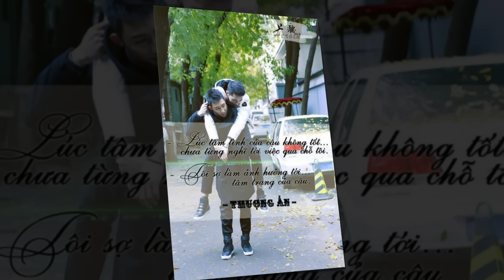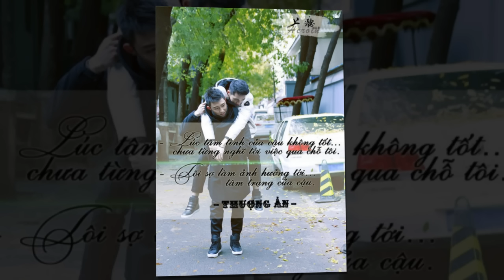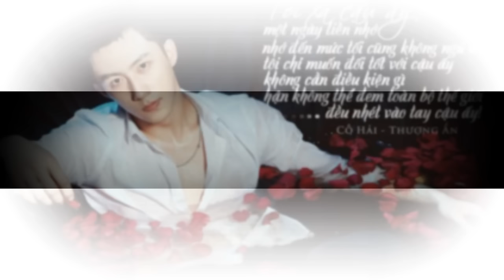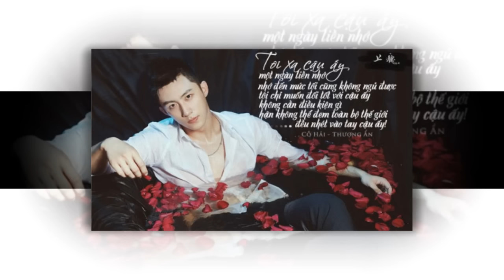Thượng Ẩn Phần 2 ( Shang Ying ) - Chương 3- Gặp Lại Sau 8 Năm - MC Anh Khoa [Official]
Các bạn nghe xong nhớ cho 1like để ủng hộ cho Anh Khoa và nhấn subscribes kênh cùng Anh Khoa nhé!

Đọc truyện online  - Thượng Ẩn (Shang Ying ) Phần 2 - Chương 3 Cuộc đời đảo lộn - MC Anh Khoa

Thể loại: Ngôn tình - Đam mỹ

Tác giả Sài Kê Đản

Phiên dịch :Phương Anh - Nguyên Anh

Trong chuyên mục có sử dụng 2 ca khúc Hải nhược hữu nhân và Bước chầm chậm của Hứa Nguỵ Châu.

Đọc truyện  : MC Anh Khoa
“Thượng Ẩn” là bộ phim được chuyển thể từ tiểu thuyết đam mỹ Nhĩ Nha Thượng Ẩn Liễu của tác giả Sài Kê Đản. Bộ phim do Đinh Vĩ làm đạo diễn và được khởi chiếu trong đầu năm 2016

Thượng Ẩn xoay quanh câu chuyện tình yêu học đường của cậu học trò nghèo Bạch Lạc Nhân (Hứa Ngụy Châu) và đại thiếu gia Cố Hải (Hoàng Cảnh Du).

Lạc Nhân từ nhỏ sống cùng ba và bà nội, mẹ cậu tái hôn với Cố Uy Đình – cha của Cố Hải, và muốn cậu về sống chung.

Trong lúc đó, chính vì phản đối cuộc hôn nhân của ba, Cố Hải đã bỏ nhà ra đi và vô tình chuyển đến ngôi trường mà Lạc Nhân đang học. Tại đây, cả hai học chung một lớp, gặp gỡ và chơi chung khiến họ nảy sinh cảm tình. Bên cạnh đó, hai người bạn Dương Mãnh (Trần Ổn) và Vưu Kỳ (Lâm Phong Tùng) cũng xuất hiện những tình cảm khó nói.

Ngoài 4 gương mặt “nam thần” điển trai, dàn diễn viên trẻ tham gia vào phim chắc chắn sẽ cuốn hút khán giả truyền hình: Hoàng Cảnh Du, Bạch Lạc Nhân, Lâm Phong Tùng, Trần Ổn, Vương Vũ…

 Sau khi phim phát xong dù chỉ là trên các trang mạng nhưng lập tức đã tạp nên cơn sốt "Thượng Ẩn" và đưa 2 nam diễn viên Hoàng Cảnh Du và Hứa Nguỵ Châu trở thành ngôi sao và hot nhất hiện nay.

 Câu chuyện phần 2 được tiếp theo sau 8 năm tưởng chừng như không bao giờ gặp lại được nhau,cả hai đã tìm được nhau trong tình cảnh vô cùng bất ngờ và những diễn biến khá ly kỳ,hấp dẫn diễn ra trong suốt các chương của phần 2.

 Truyện với phần biên dịch của 2 bạn trẻ Nguyên Anh-Phương Anh từ webtruyenlonlien và giọng dẫn đọc của người dẫn chương trình Anh Khoa.